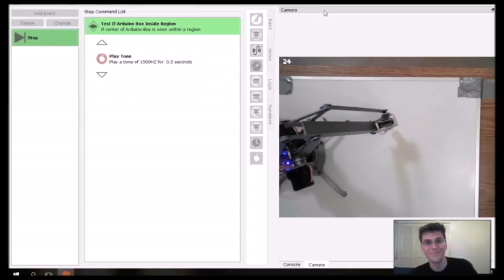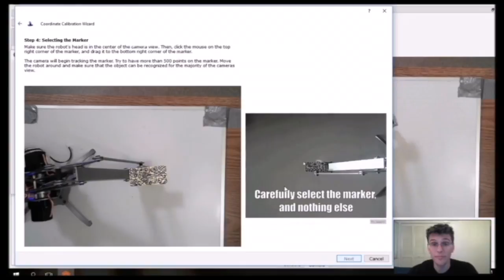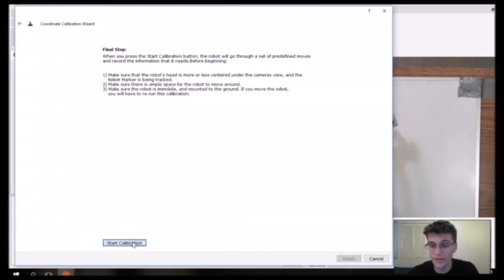UCS Tutorial (Vision 6) - Camera/Robot Calibration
Camera/Robot Calibration should be finished before using the following vision commands in UCS:
- Move relative to object
- Pick up Object
- Set Wrist Relative to Object
- Test Angle of Object